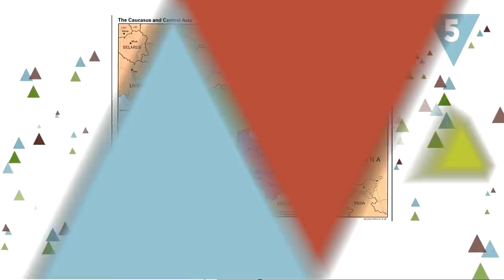Países de los que nunca habías oído hablar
Costas atractivas, paisajes espectaculares, culturas interesantes… Pero, ¿sabrías situar estos países en un mapa? Si te cuesta trabajo, no te preocupes que a nosotros también nos ha pasado… Y quizá ni siquiera habías oído hablar de ellos. Hoy te traemos algunos países desconocidos para muchos.